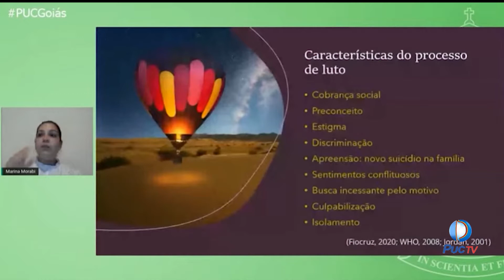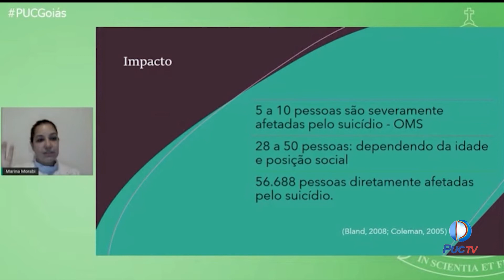PROGRAMA EM NOME DA VIDA ABORDA O NECESSÁRIO MANEJO DO LUTO